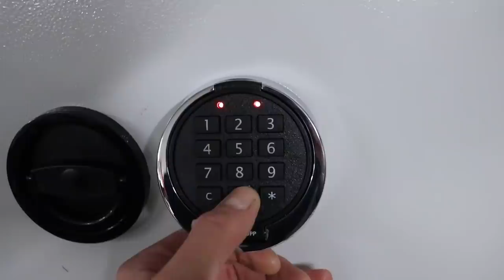Pinkku Pinskulle JDM auto!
Tällä videolla luovutetaan yhdelle Suomen seuratuimmalle tubettajalle Japanilainen auto. Tsekkaa videolta minkälainen auto menee sekä kenelle. Videon jälkeen käy kurkkaamassa kyseisen tubettajan video tästä auton hankinnasta sekä ensikokemuksista!

jdmoutlet myös Instagramissa!